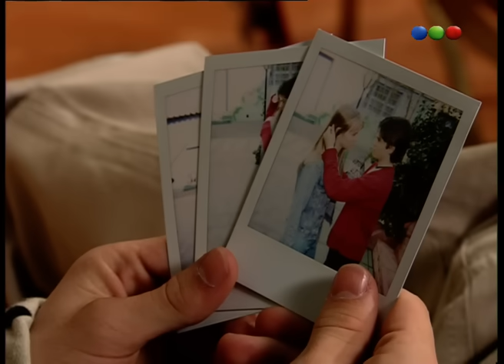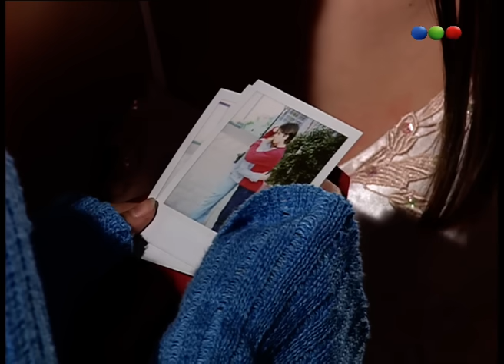Capítulo 104 - Chiquititas 2000